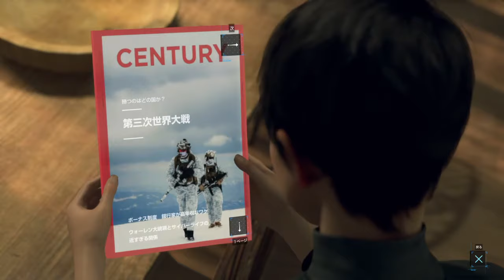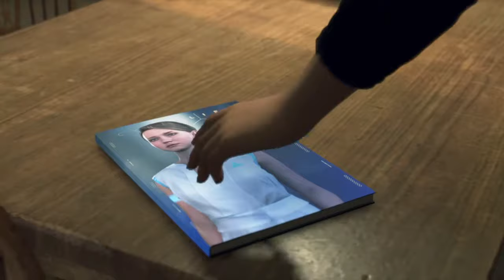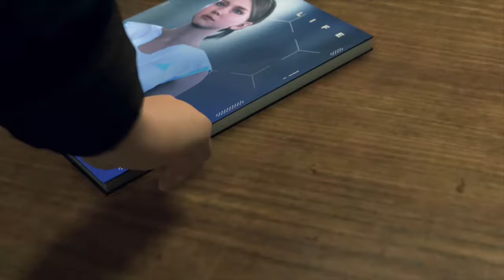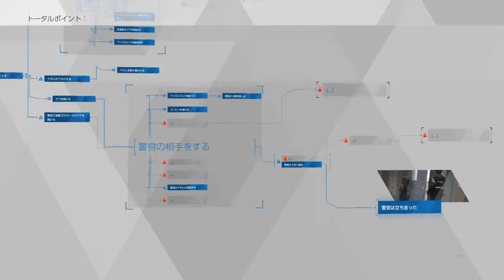Detroit: Become Human™_ゲームプレイ２３ 夜行列車